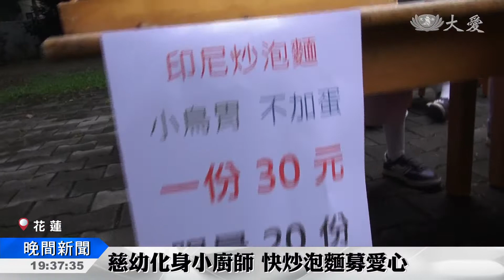慈小萌娃籌畫募愛 胸懷遠大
慈幼募心募愛為印尼。

化身小小廚師，麵條加入新鮮蔬菜快炒，一碗香噴噴的道地印尼炒泡麵，吸引許多人的目光。

散發最萌魅力，花蓮慈大附中幼兒園的小朋友，發揮自己的力量，舉辦大愛心相印募心募愛活動，想要幫助印尼的災民。

慈大附中幼兒園長 陳佩珠：「我們怎麼去幫助這些災民，怎麼讓他們能夠有家，讓他們能夠有學校可以讀書，透過這樣一個課程引導，其實啟發善心跟悲心，他們也開始真的手心向下，自己有自己的力量 想要去幫助別人。」

發自內心唱出祈禱，希望世界各個角落的人都能平平安安。

家長 翁志結：「從小就要教他對眾人要有愛心，從小要開始教，讓他認識說愛心是什麼，幫助別人這樣。」

從小就培養世界觀以及對社會的關懷，相信帶著善良成長，這群小幼苗長大後，也能為社會注入一股溫暖的力量。

真善美志工 花蓮報導